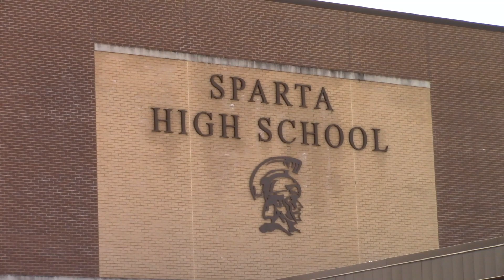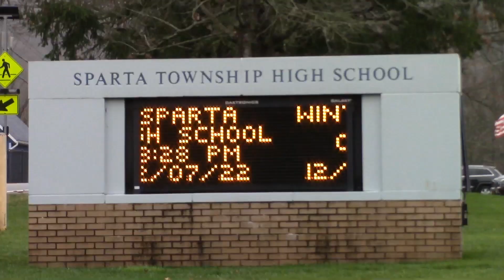2022-2023 Sparta Spartans Wrestling Team Preview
The following is a team preview video on the Sparta Spartans wrestling team from Sparta High school in Sussex County, NJ.